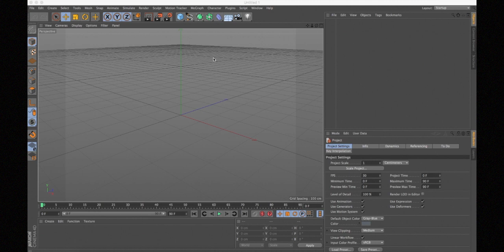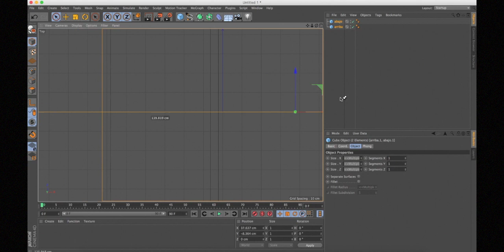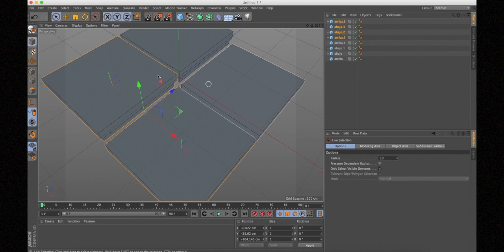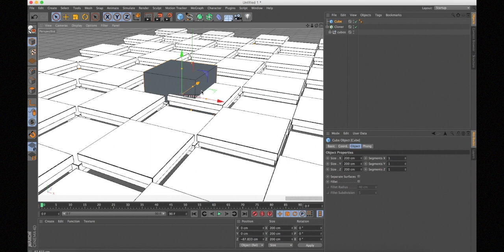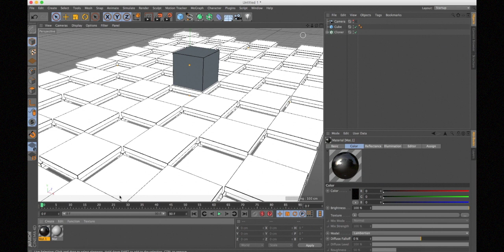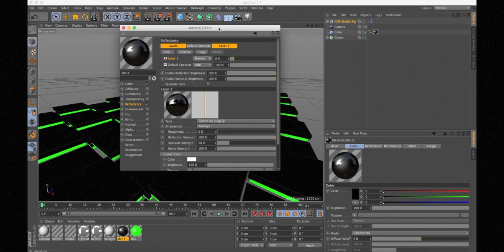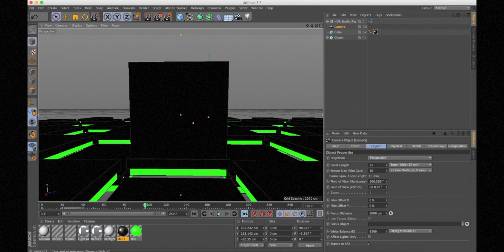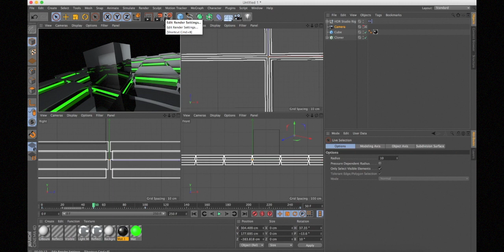Tutorial cinema 4d 2018